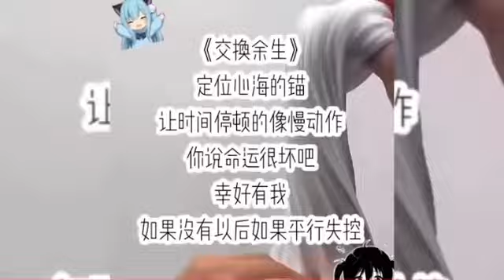【盤點2018～2021年的串燒😪✨】可搬運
日常艾特🤧👉 @socles @Umbrella✨

最近流量不錯嘿嘿👻💖